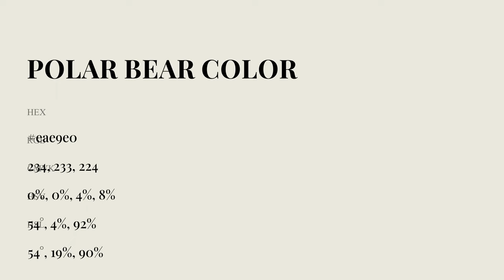Polar Bear color eae9e0 hex Cool Grey color eae9e0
What color is Polar Bear ? eae9e0 hex, Cool Grey color eae9e0

Hex eae9e0 Color Code is also known as Polar Bear color

Hex eae9e0 Color code in RGB color code model is created after adding 91.76% red color, 91.37% green color and 87.84% blue color.
Hex eae9e0 Color code in CMYK color (process color) code model is generated after subtraction of 0% cyan, 0% magenta, 04% yellow, 08% black.